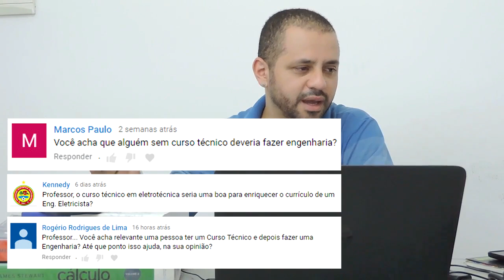👉Curso técnico ajuda na Engenharia? | ASK HELP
👉Será que fazer um curso técnico antes da Engenharia, vai ajudar você a conseguir um emprego, ou sera que é mais fácil fazer engenharia quando ja se fez algum curso técnico?

Isso que eu vou responder no Ask Help de hoje.